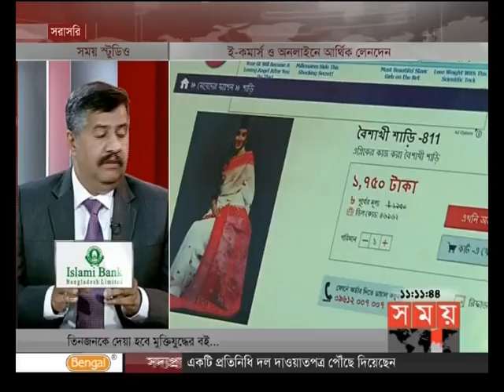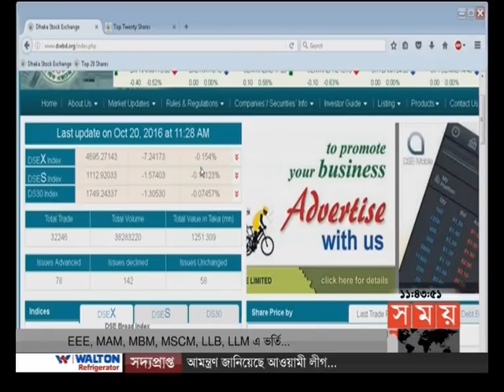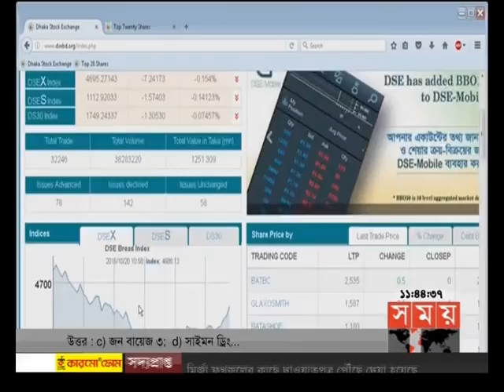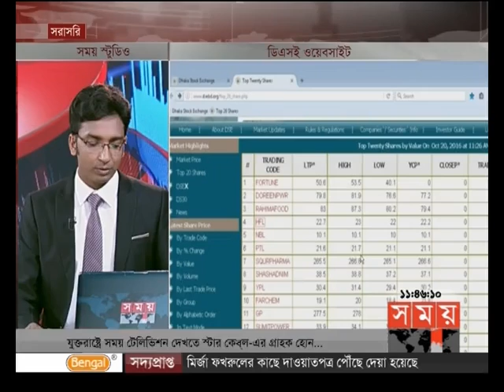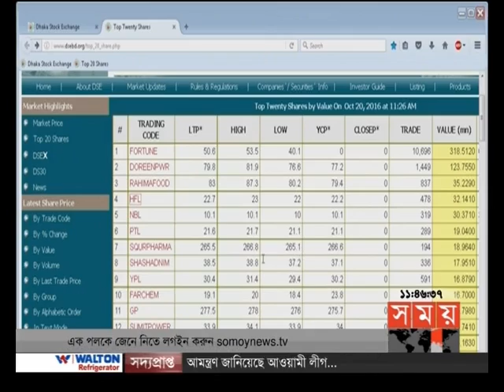এ সময়ের বাণিজ্য (সকাল ১১টা)